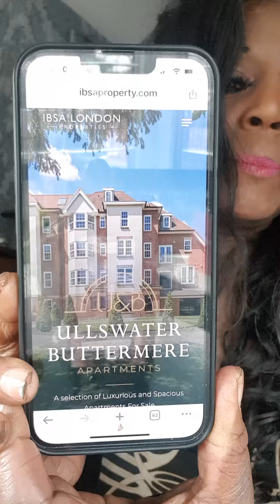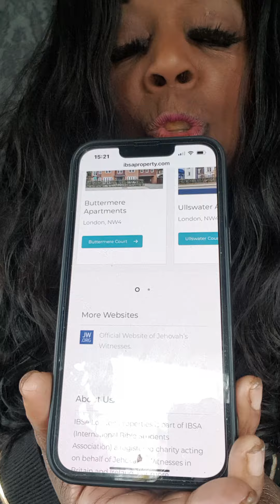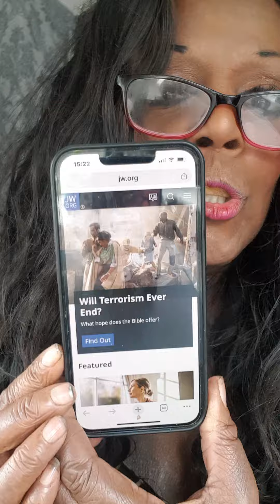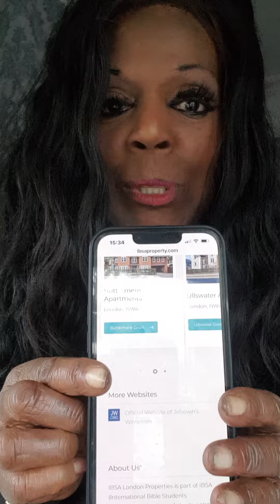The Shameless Greed Of The Watchtower Organization Expose!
learn where here!